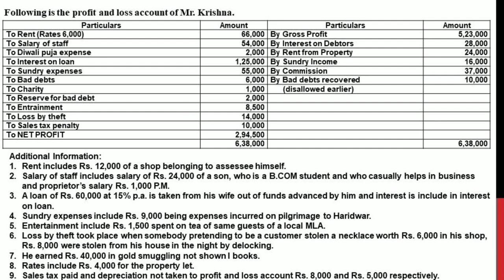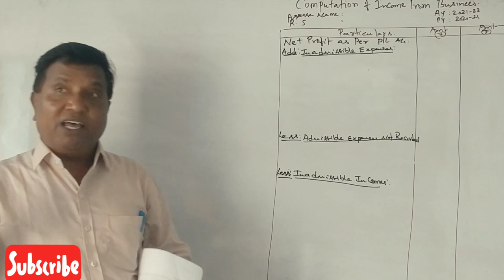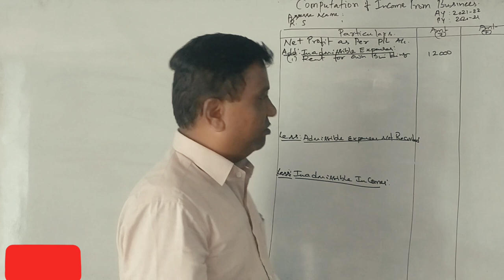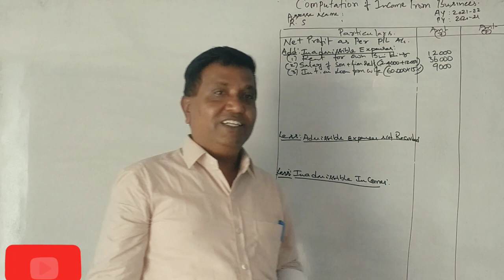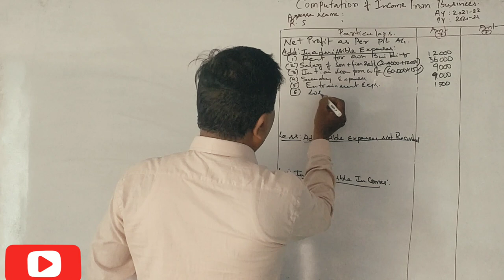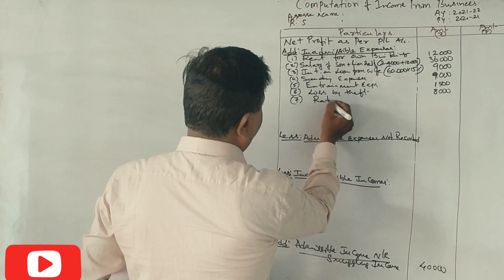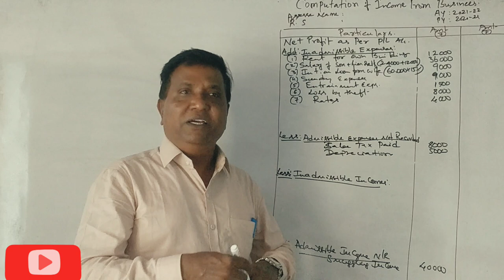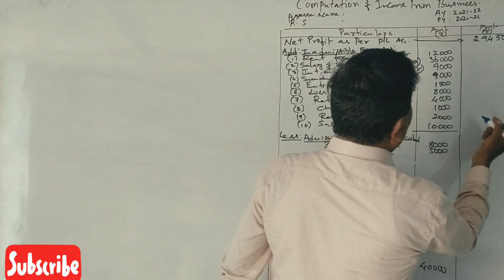Income From Business in Kannada PART 13 - Revision Class Problem No. 1 By Srinath Sir